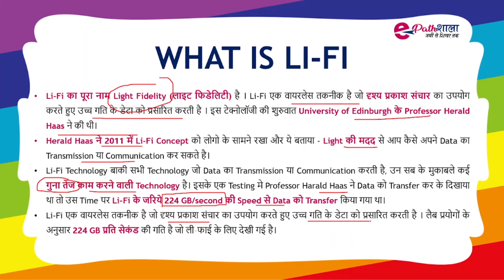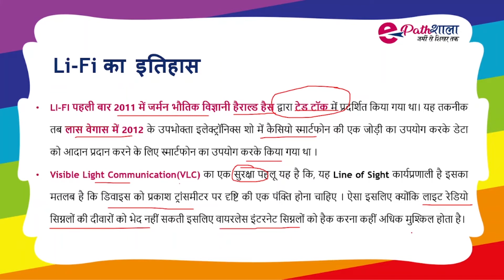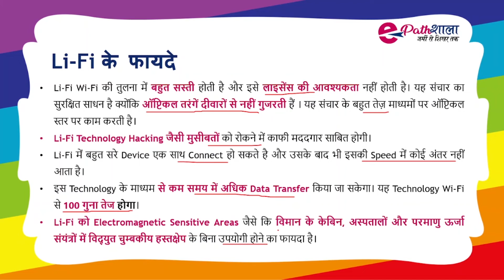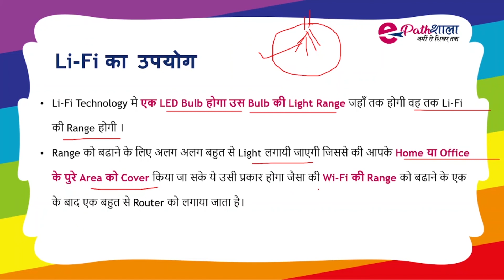What is Li-Fi? History of Li-Fi | Speed of Li-Fi | By - Sarika Mam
Light-fidelity

# ccc computer CCC|Class-3| Components of Computer System| कंप्यूटर के मुख्य घटक | By- Sarika Mam

MS WORD FOR BEGINNERS| How To Create Custom Header & Footer in MS WORD | BY SARIKA MAM